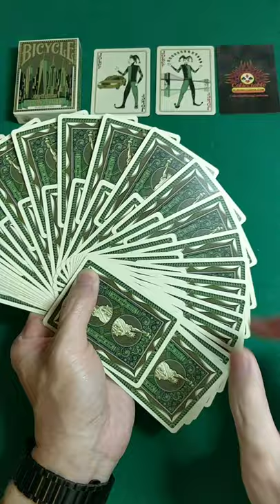Bicycle New York playing cards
September 21st is National New York Day! Celebrate with the Bicycle New York playing cards! Bicycle City Skylines New York City Playing Cards feature breathtaking, hand drawn artwork of NYC’s most iconic skyscrapers like The Empire State Building and World Trade Center. Every deck of cards comes in an equally beautiful embossed case lined with gorgeous foiling that is custom-numbered as part of an extremely limited print of 1000 decks of cards.